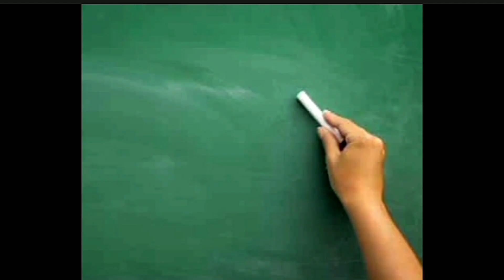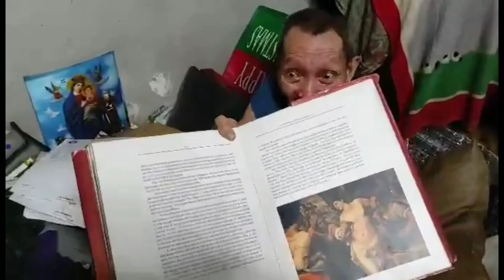VLOG 23 BEKI NA GURO NILARO NG TADHANA...PANGSIYAM NA HANDOG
What to do after accident
How does it feel to be ageing